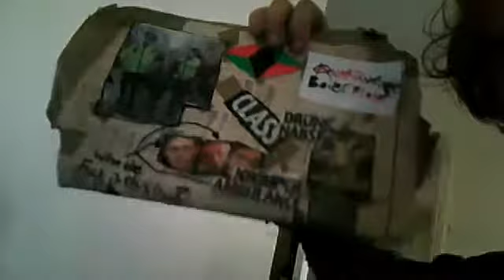CAT IN ANARCHESQUE BOILERPLATE OFFICES - STOP PRESSES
yeah cat dropped by the office. this was about an hour after the agents, tried to tidy my papers again